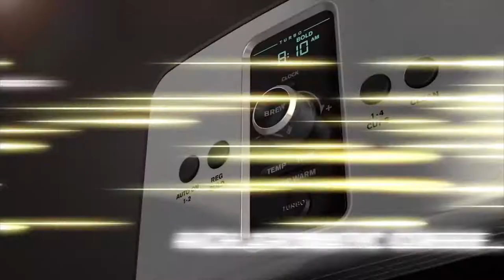KRUPS Savoy Turbo